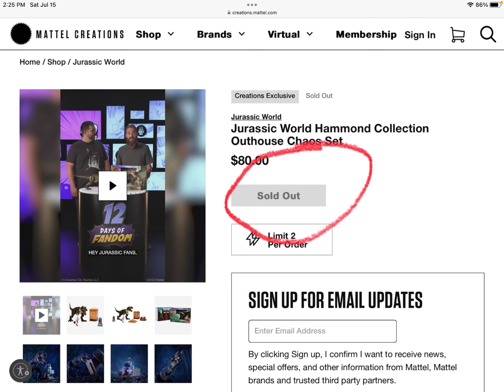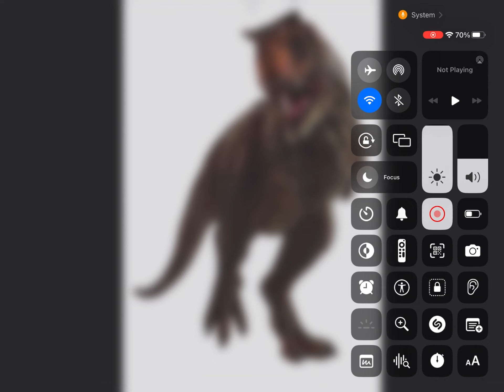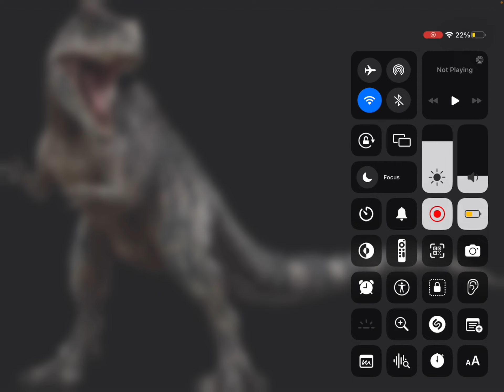Hammond Collection Dinosaur Figures @mattelcreations needs to make